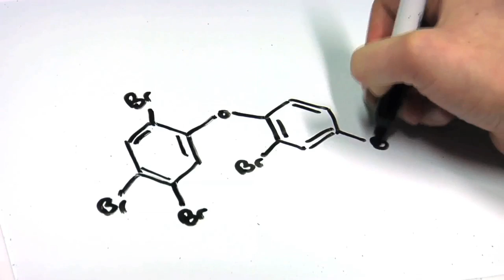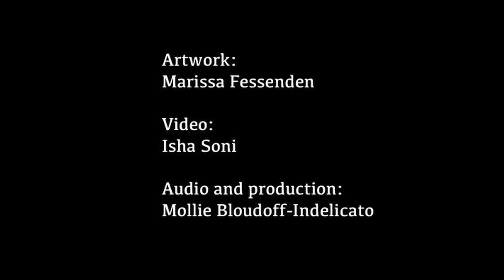How Dust Bunnies Can Make You Sick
Dust bunnies are seriously dangerous. Those tiny globs of grime are much more than simple household nuisances. They can contain noxious flame retardant chemicals that leak out of living room furniture like couches. Once free of the upholstery, these toxins are especially harmful to children and pets, acting as carcinogens and endocrine disruptors.